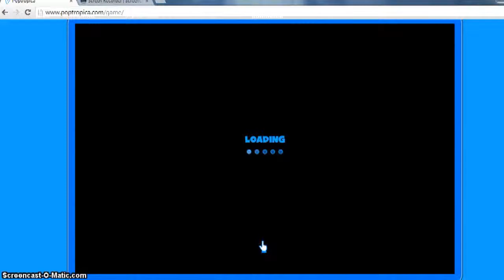the rise of the poptropolis PART 2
the poptropolis game is coming back to poptropica be ready to face the games !